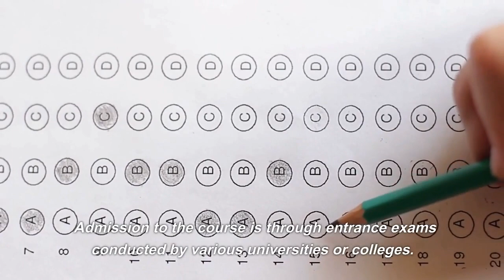B.Sc. Toxicology Science Technology course details, Eligibility, Duration, Admission, Career, Job,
🎓🔬🧪 Discover the world of toxicology with our B.Sc. Toxicology Science Technology course!